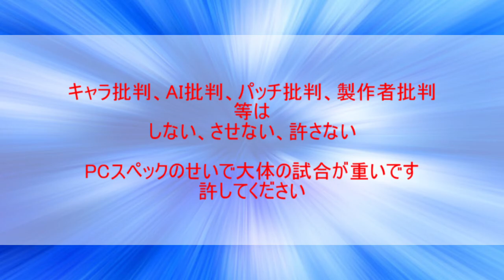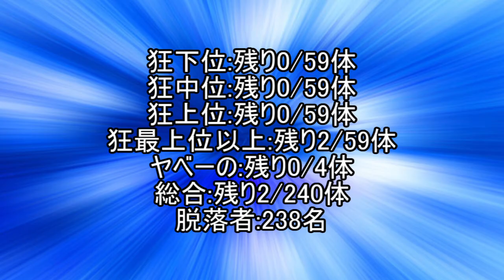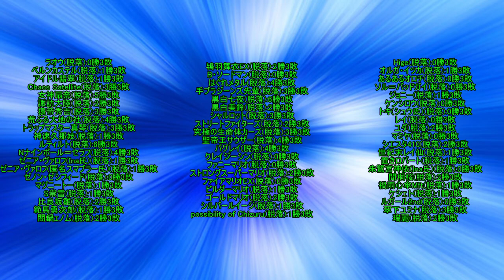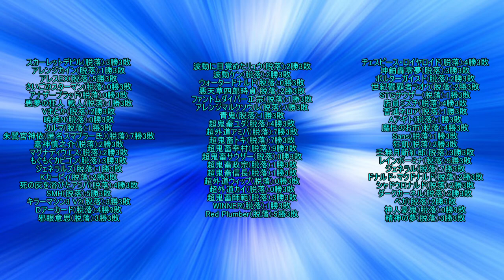【MUGEN】格ゲーから理不尽へ 一部上限突破 狂キャラ大会 Part68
Part68です。
次　回　最　終　回
台替えして再挑戦
10勝脱落が出たのが残りキャラ数10体って何だよ？(困惑)
きぼぜつの無差別戦みたい(CONAMI)